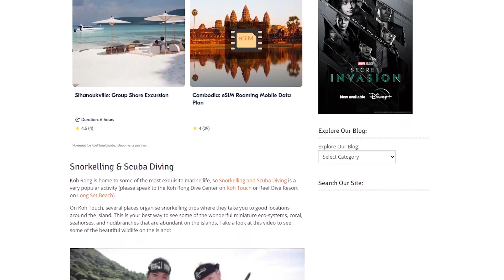Uncovering Cambodia's Hidden Gems: Must-Visit Places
Places to Visit in Cambodia

Did you know that Angkor Wat is not only a magnificent temple structure but also a symbol of national pride for Cambodia?

So much so that it appears on the country's national flag. The silhouette of Angkor Wat's central towers, surrounded by its lake, is featured prominently on the flag. It represents its deep cultural significance and the pride Cambodians hold for this iconic landmark.

Choum Reap Suor! Welcome to Opentiera! Today we're covering the places to visit in Cambodia.

Join us and stay until the end to find out what this one location in the country is that was filmed for a famous movie, - Places to Visit in Cambodia.

We'll share a list of the best places to visit in Cambodia! From the stunning Phnom Penh to the ancient ruins of Siem Reap, this video has it all.

If you're looking for a delicious and culturally rich travel experience, then this video is for you! We'll share a list of the best places to visit in Cambodia, and Cambodia Travel Guide, from popular tourist destinations to less well-known gems. From stunning temples to charming villages, this video has it all!

In this video, we will be covering the Places to Visit, and hidden gems in Cambodia. Keep watching to see the best local food to try, the most fascinating place to visit, and a historical location.

Chapters
Angkor Wat 0:41
Koh Rong Samloem 2:22
Phnom Penh 4:42
Siem Reap 5:44
The temple of Ta Prohm 7:20

Places:
Angkor Wat
Koh Rong Samloem
Phnom Penh
Siem Reap
Ta Prohm

Inspired by:
Angkor Wat (Full Episode) | Access 360 World Heritage
Traveling Cambodia! Everything you NEED to know! The Ultimate Guide!
CAMBODIA TRAVEL TIPS FOR FIRST-TIME VISITORS

On Opentiera, we will talk about travel destinations, travel guides, and things to do while on your trip.